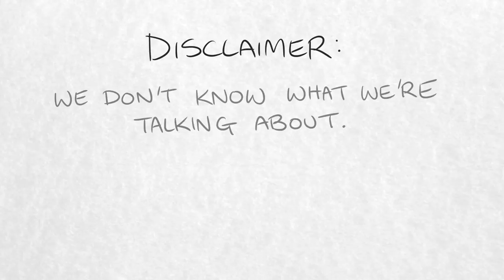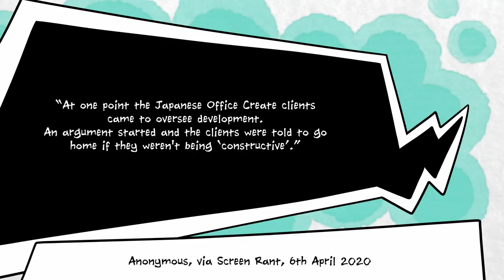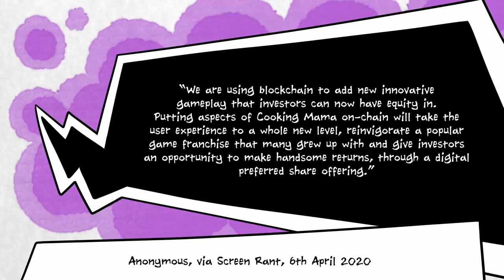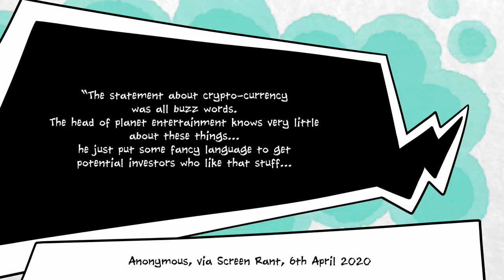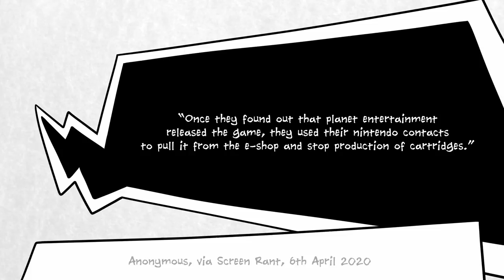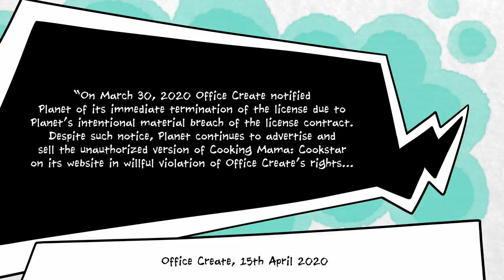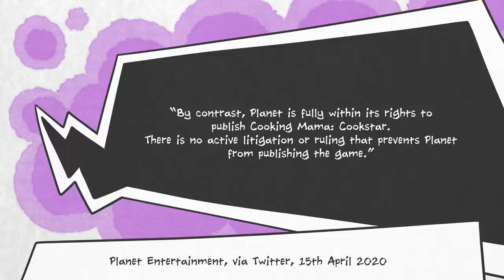Why Cooking Mama: Cookstar Went Wrong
Cooking Mama: Cookstar is probably one of the biggest controversial game releases of the past decade. What a weird concept. The legal battle between rights holder Office Create (also known as Cooking Mama Ltd) and publisher Planet Entertainment promises to be lengthy and filled with twists and turns.

When Cookstar very briefly went on sale at the end of March before disappearing from online stores entirely, gamers were understandably confused. Nasty rumours began to circulate that the game contained block chain technology designed to hijack Nintendo Switch consoles to force them to mine for bitcoin.

These rumours are, according to everyone involved with the game, false. With a sensitive and ever-evolving topic like this, we can't comment or speculate too much. Instead, all we can do is quote people who claim to have inside information, and hope that they're telling the truth.

To that end, this video takes a lot of information from an anonymous whistleblower who spoke to Screen Rant. As a rule, you shouldn't trust anything you read on Screen Rant - they'll let anyone write for them (Kotor, who wrote this script, used to write listicles for them)!

While this video is only accurate to the best of our ability with the information available at the time of writing, we hope that it at least helps to explain a complicated issue that's filled with hearsay and scuttlebutt.